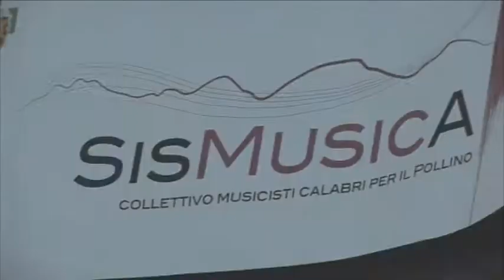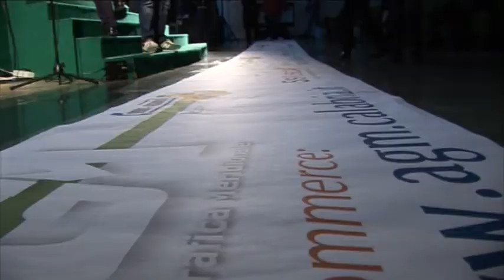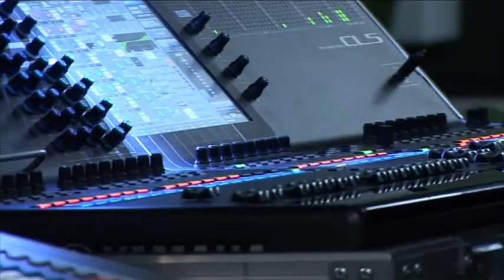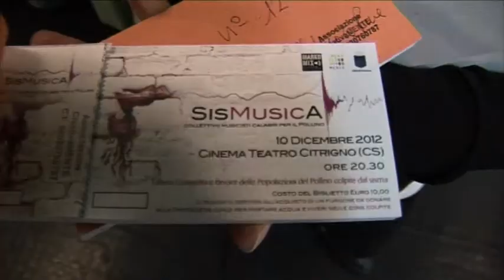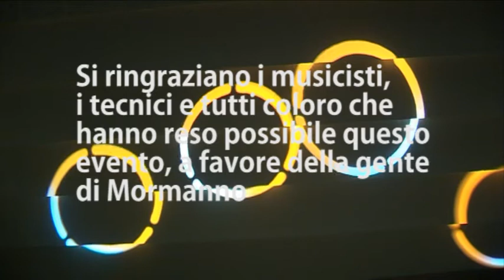sismusica cosenza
il video della serata a favore della gente di Mormanno.